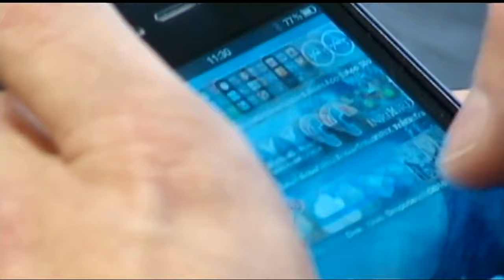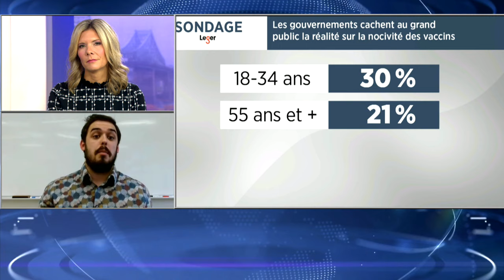Lutte à la désinformation: un cours d’éducation aux médias dans cette école secondaire - entrevue